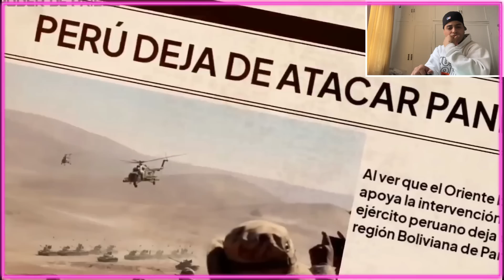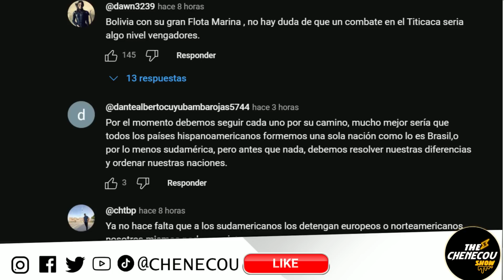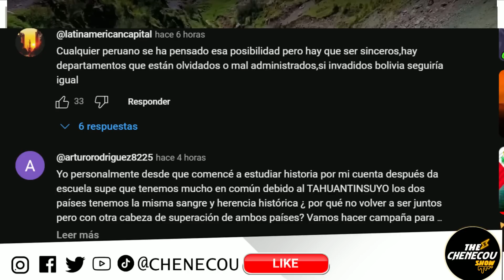El Salto del Gigante: Perú Arrasa con Bolivia en una Campaña Relámpago"